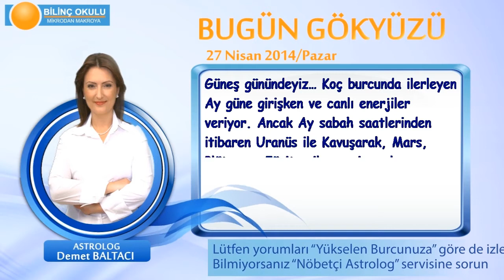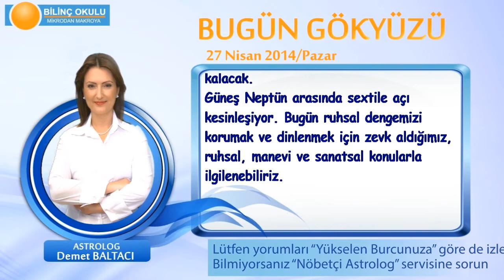OGLAK Burcu, GÜNLÜK Astroloji Yorumu,27 NİSAN 2014, Astrolog DEMET BALTACI Bilinç Okulu